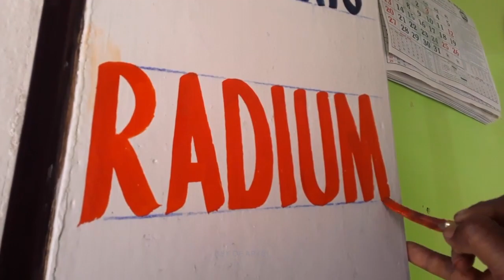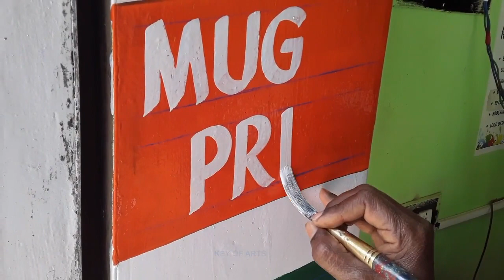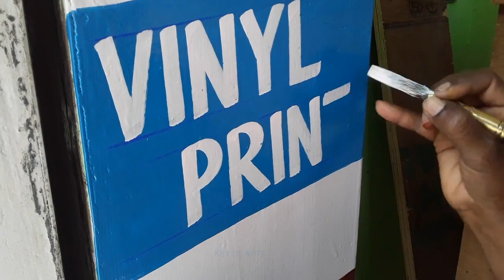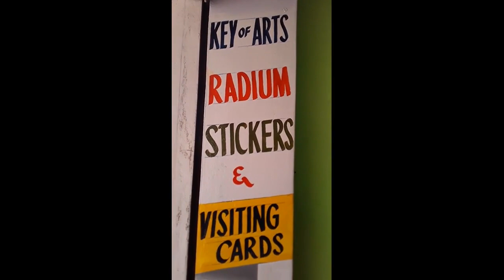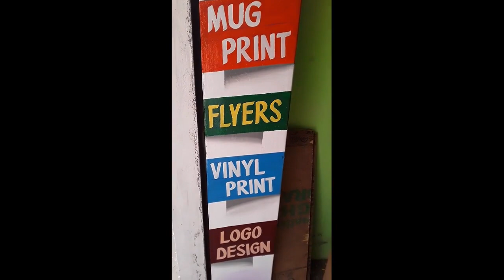Sign Painting English letter writing on wall - key of arts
Paint art work English letter writing on wall.

Artist - Lokanath